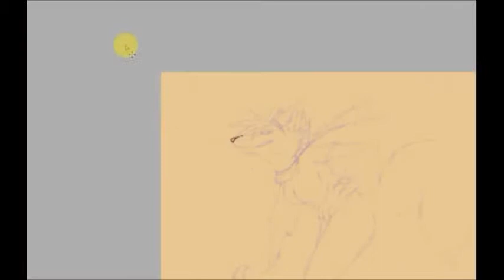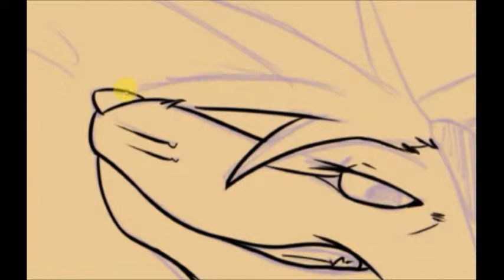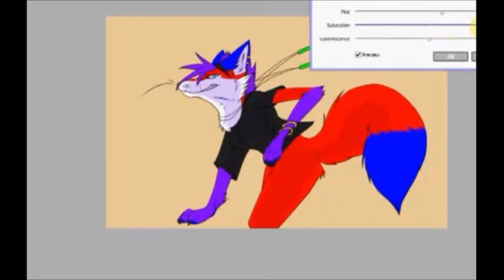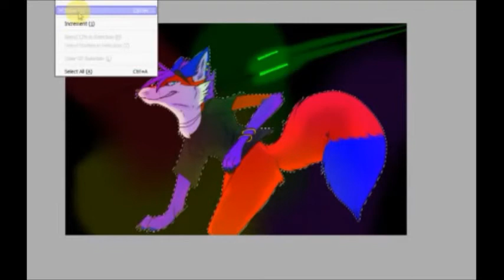Debbie Speedpaint ....Rave?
Yeaahhh I was just doodling Debbie, she doen't get much love